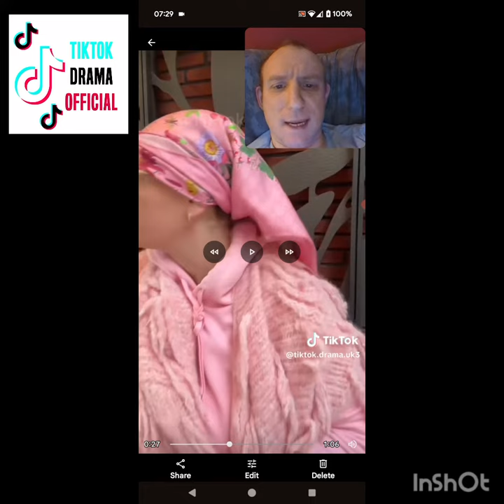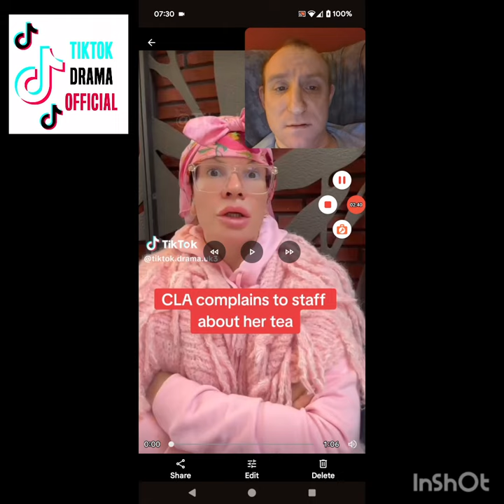Karen Chelsea lee art not happy again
23/03/2024

happening too much now